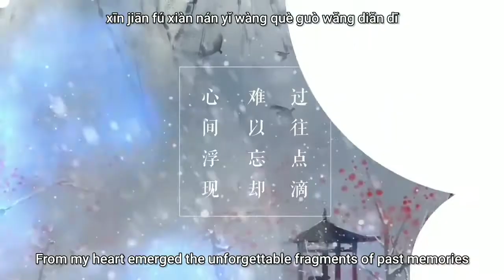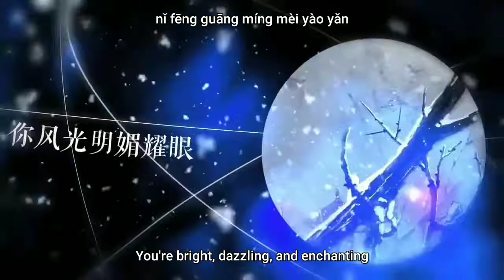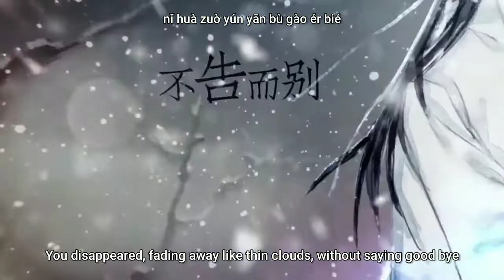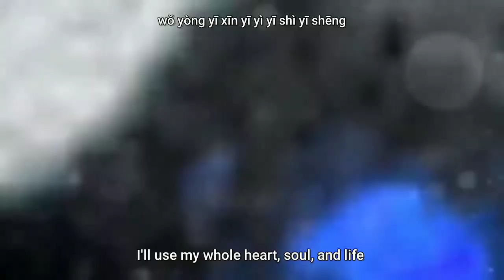[ENG SUB/PINYIN]落雪尋花(Luo Xue Xun Hua)—Seeking Flower Within The Fallen Snow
If you see the placement and the size of the subtitles changing non-stop, please act like you didn't see it, this is the first time I sub—

Translation & subbing: Raine

Proofreader: Frini

《落雪尋花》—— 藍忘機問情曲
《Luo Xue Xun Hua》—— Lan Wangji's Love Song

原著: 墨香銅臭《魔道祖師》
Original work: Mo Xiang Tong Xiu《Mo Dao Zu Shi》)

作曲: 章魚燒正太
Composition: Zhang Yu Shao Zheng Tai

作詞: 蕭湘碧
Lyrics: Xiao Xiang Bi

編曲: 丸桑
Arrangement: Wan Sang

演唱: O2O偶像男團
Singer: O2O Ou Xiang Nan Tuan

藍忘機—【玄羽】（CV.玄月）
Lan Wangji—【Xuan Yu】 (CV. Xuan Yue)

魏無羨—【余夏】（CV.朱強）
Wei Wuxian—【Yu Xia】 (CV. Zhu Qiang)

和 聲—【雪糕】（CV.醉雪）
Harmony—【Xue Gao】（CV. Zui Xue）

台詞配音：
Line dubbing:

-魏無羨—塵霜滿眸
-Wei Wuxian— Chen Shuang Man Mou

-配音導演：獅富貴
-Voice director: Shi Fu Gui

-劇情后期：章魚燒正太
-Follow up: Zhang Yu Shao Zheng Tai

混音：Mr.魚
Mixing: Mr. Yu

協力：Anony
Support: Anony

曲繪：酥元棠
MV Illustration: Su Yuan Tang

結尾圖：Moyna（已授權）
Ending art: Moyna (Yi Shou Quan)

映像：一瓶果醬
Images: Yi Ping Guo Jiang

出品：歸墟原創團隊
Producer: Gui Xu Yuan Chuang Tuan Dui